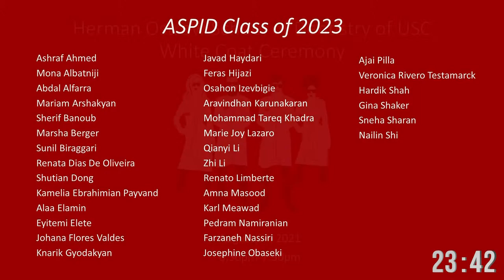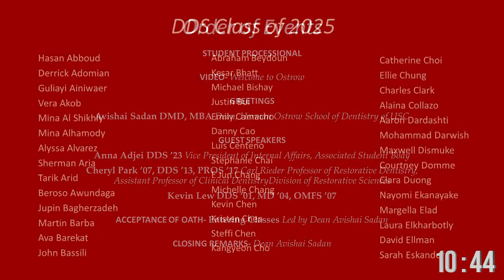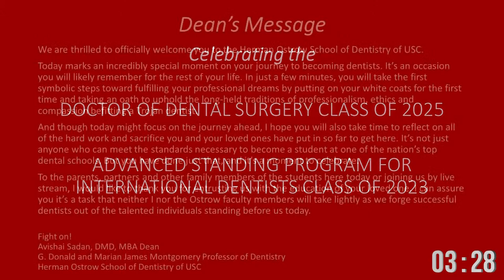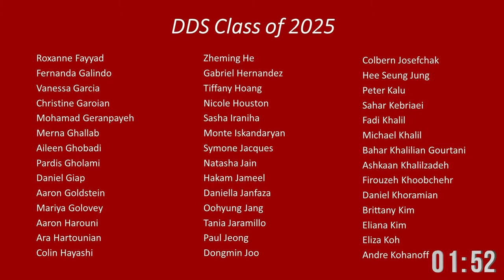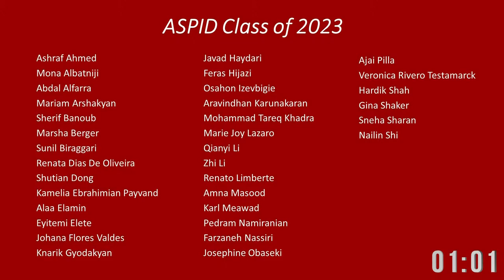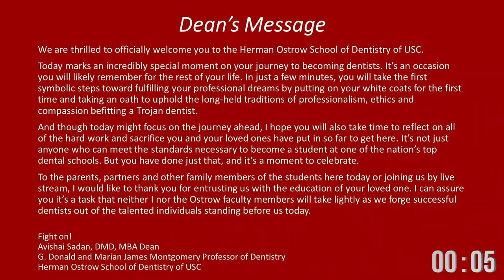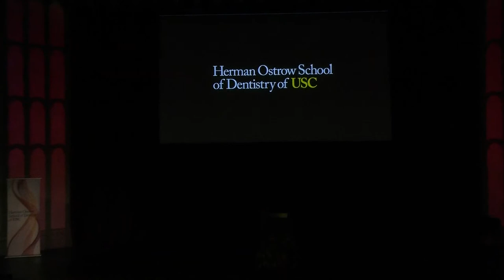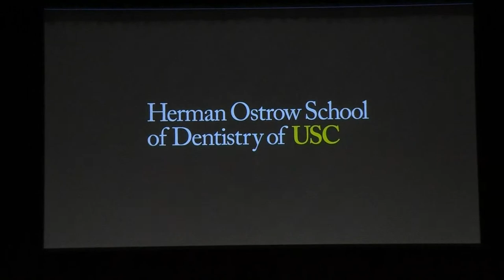White Coat Ceremony - Herman Ostrow School of Dentistry of USC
Live from Bovard Auditorium, Friday, August 27, 2021 at 6:30pm